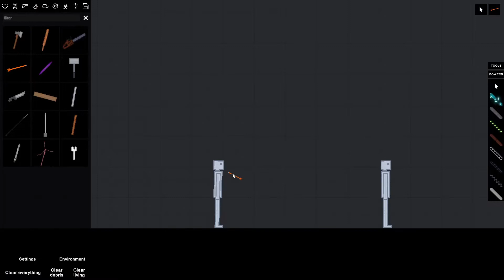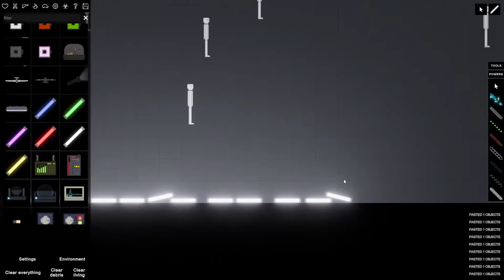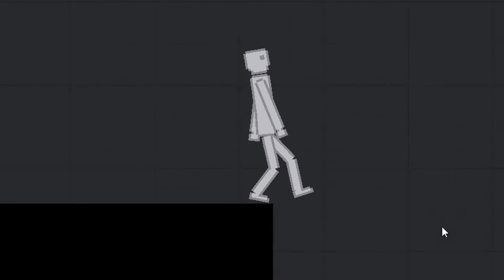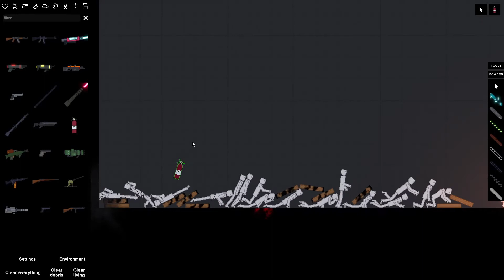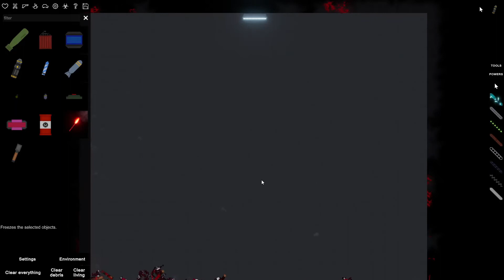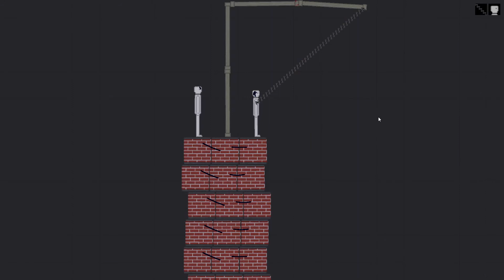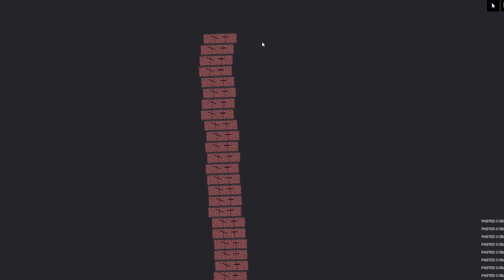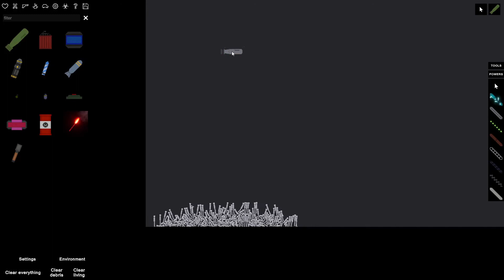Simulaciones muy VIOLENTAS y BRUTALES | PEOPLE PLAYGROUND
EL juego donde puedes hacer unas super simulaciones muy violentas como,  esploxiones, experimentos de lo más random y una brutalidad increible. Acompañame a jugar PEOPLE PLAYGROUND